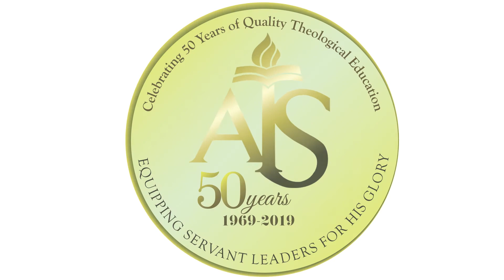ATS Building Expansion